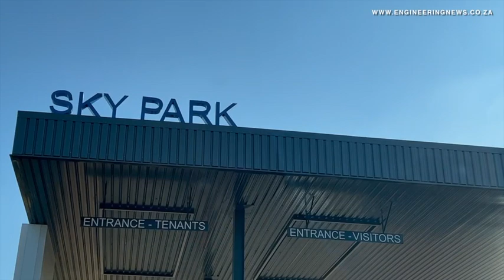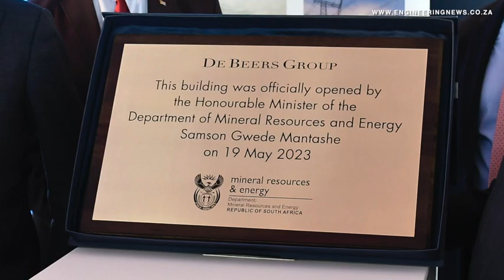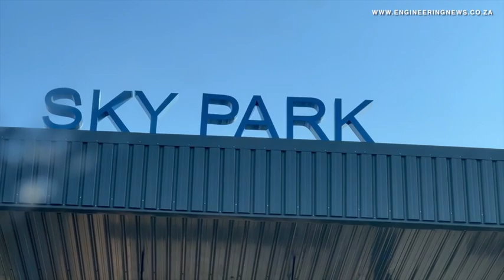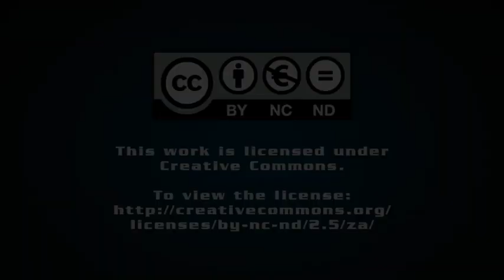De Beers opens Johannesburg diamond sorting facility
Diamond miner De Beers, with a long legacy, spanning more than 100 years of operating in South Africa, has opened a new diamond sales and sorting facility near OR Tambo International Airport, in Kempton Park.